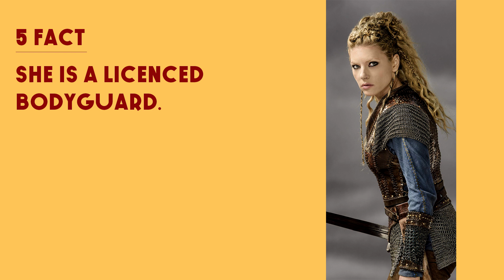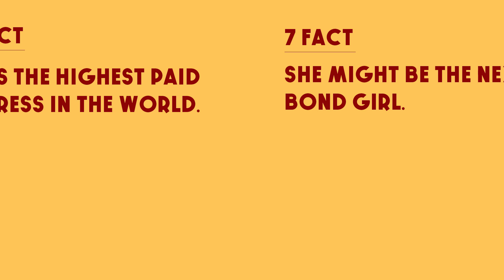Top 10 Facts - Katheryn Winnick (Lagertha) // Top Facts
1. Katheryn Winnick (born December 17, 1977) is a Canadian actress.

2. Winnick was born in Etobicoke, Ontario and is of Ukrainian descent. She spoke ukrainian as hes first language and did not begin speaking english until she was eight years old.

3. He began training in matrial arts at age seven, and obtained her forst black belt at 13.

4. Winnick starred in the comedy-drama film cold souls, which had its world premiere at the sundance film festival 2009.

5. She is a licenced bodyguard.

6. She wants to play Carol Denvers in the Captain marvel movie.

7. She might be the next Bond girl.

8. She's the highest paid actress in the world.

9. She also joined history channel's Vikings, starring in the role of Lagertha, a legendary figure in Viking history.

10. Among having her own brand of vodka in Canada called pure Wonderwinnick, her own football team called the "Etobicoke angles" and owning several restaurants - the "Fat Winnick burger" chain - in Ottawa, Winnick also has a Top-Selling perfume calle with love from Katheryn